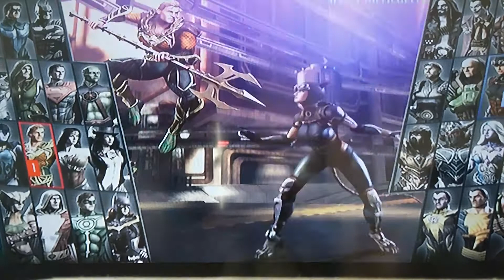Injustice single fights #1